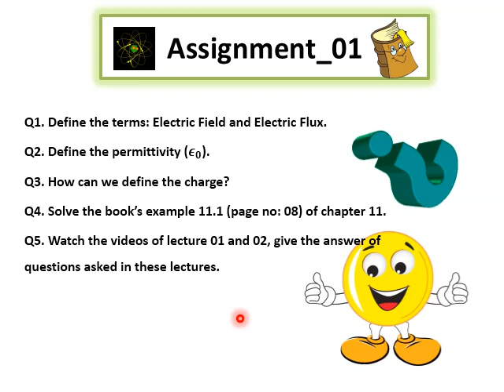2ndyear physics assignment 01